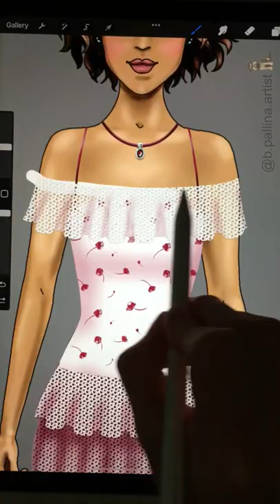Lace flounce dress with Procreate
Unbezahlte Werbung

Digital dress up doll, created by me in the drawing app Procreate.
I use my own texture brushes for the pattern. Drawings are made with airbrush or monoline brushes provided by Procreate.

Wenn du mich unterstützen möchtest:
-lies meine Sci-Fi-Kurzgeschichte (von Profis lektoriert, nur 0,99 Cent oder kostenlos in Kindle Unlimited)
Vielen Dank